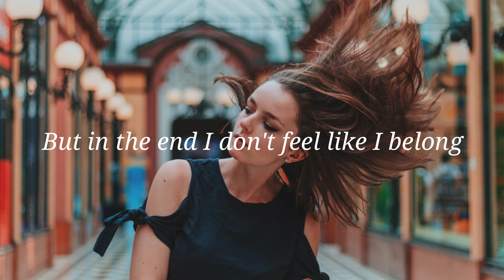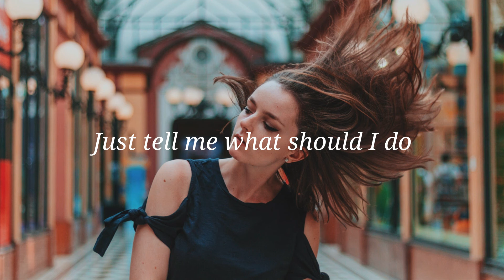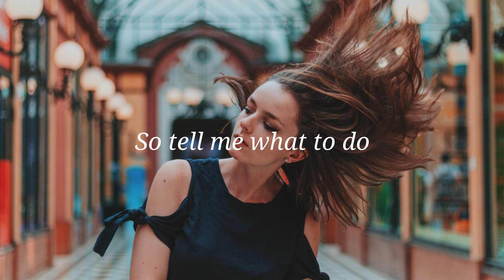yaeow - Town I Called My Home (Lyrics)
🎤 Lyrics: yaeow - Town I Called My Home
Verse 1]
I'm a blue boy living in a town where I don't feel like I belong
A town I called my home
And God knows, I have tried my best to work it out
But in the end I don't feel like I belong

[Chorus]
So tell me where to go now, tell me what to do
I think I lost my heart now but I don't have a clue
Yeah, I've been feeling lonely in this town
With a bunch of other people, where to go now?
Yeah, I don't have a clue, so tell me what to do
Just tell me, what should I do?

[Verse 2]
I can see the pain in your eyes
You're so tired of it all
And you know, I feel the same
So what do you say, where you wanna go?

[Chorus]
You tell me where to go now, tell me what to do

[Bridge]
Oh-oh-oh-oh, oh-oh-oh
Oh-oh-oh-oh, oh-oh-oh

[Outro]
Tell me where to go now, tell me what to do